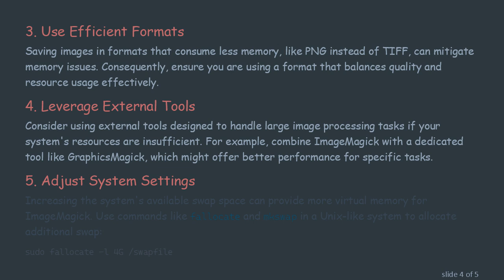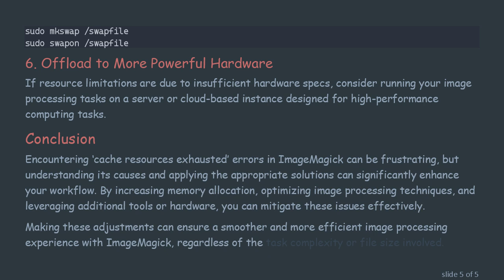Common Solutions for 'Cache Resources Exhausted' Issues in ImageMagick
This article explores the 'cache resources exhausted' error in ImageMagick, its causes, and potential solutions to optimize your image processing tasks effectively.

ImageMagick is a highly versatile image processing tool used extensively for converting, editing, and composing bitmap images. Despite its widespread use, users frequently encounter the error message: “cache resources exhausted.” Understanding why this occurs and implementing effective solutions can help keep your image processing tasks running smoothly.

The 'cache resources exhausted' error typically arises when ImageMagick runs out of allocated memory to process a particular image. This can happen for several reasons:

Large File Sizes: Handling high-resolution images or multiple images in a batch can quickly consume the available memory.

Complex Operations: Complicated transformations and edits require more memory and can lead to resource exhaustion.

System Memory Limits: If the system configuration doesn't provide enough memory or swap space, even modest tasks may fail.

Practical Solutions

Increase the Memory Limit

By increasing ImageMagick's memory and disk resource limits, you can reduce the likelihood of encountering the cache resources exhausted error. Modify your policy.xml file by adding or adjusting the memory and disk settings:

Optimize Image Processing

Instead of processing the entire image at once, consider breaking it down into smaller segments. This can be accomplished using ImageMagick's convert command. For example:

Use Efficient Formats

Saving images in formats that consume less memory, like PNG instead of TIFF, can mitigate memory issues. Consequently, ensure you are using a format that balances quality and resource usage effectively.

Leverage External Tools

Consider using external tools designed to handle large image processing tasks if your system's resources are insufficient. For example, combine ImageMagick with a dedicated tool like GraphicsMagick, which might offer better performance for specific tasks.

Adjust System Settings

Increasing the system's available swap space can provide more virtual memory for ImageMagick. Use commands like fallocate and mkswap in a Unix-like system to allocate additional swap:

Offload to More Powerful Hardware

If resource limitations are due to insufficient hardware specs, consider running your image processing tasks on a server or cloud-based instance designed for high-performance computing tasks.

Conclusion

Encountering ‘cache resources exhausted’ errors in ImageMagick can be frustrating, but understanding its causes and applying the appropriate solutions can significantly enhance your workflow. By increasing memory allocation, optimizing image processing techniques, and leveraging additional tools or hardware, you can mitigate these issues effectively.

Making these adjustments can ensure a smoother and more efficient image processing experience with ImageMagick, regardless of the task complexity or file size involved.